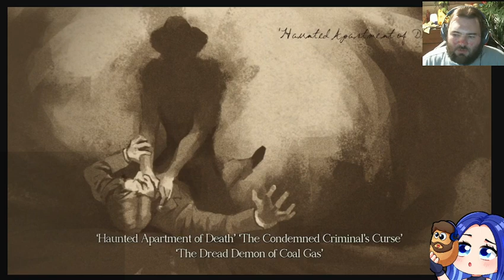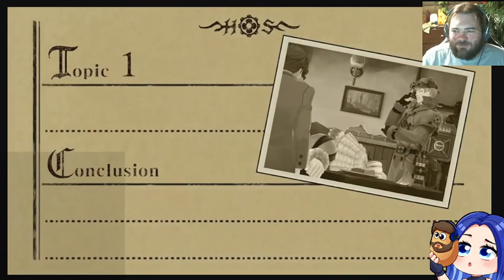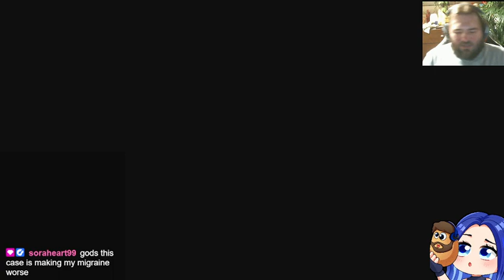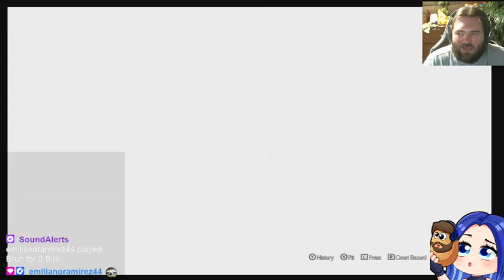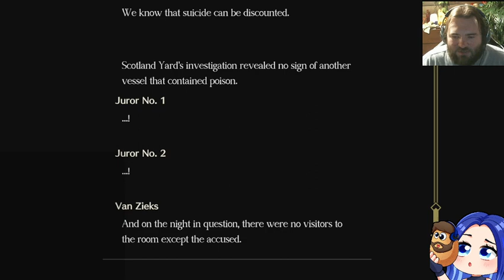Back to England - Great Ace Attorney 2 - 2